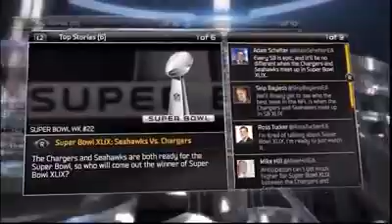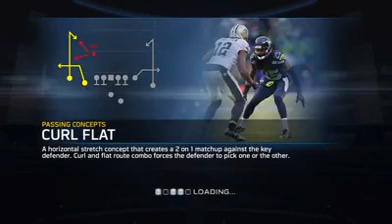Madden 15 Intro PS4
Intro to Madden 15 and I quickly scan over the home screen. Madden NFL 15 for PS4.